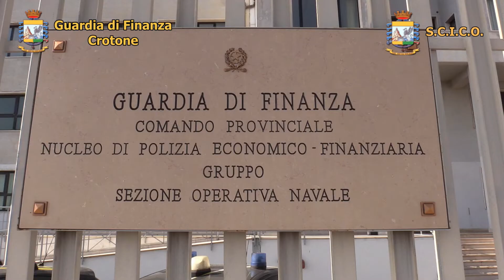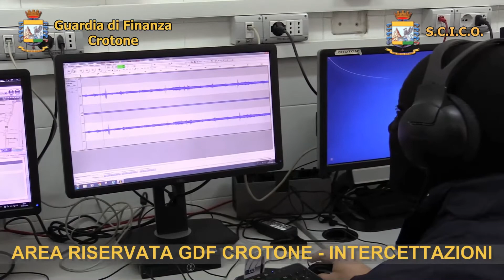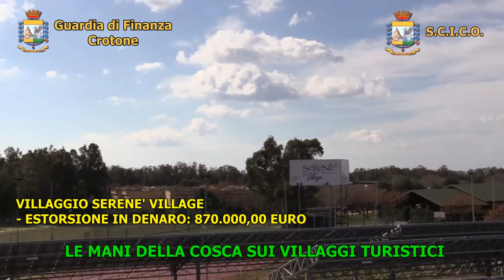Crotone :: 29/05/2019 :: Operazione Malapianta: smantellata locale di 'ndrangheta.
CROTONE :: 29/05/2019 :: La Guardia di finanza sta eseguendo un provvedimento di fermo emesso dalla Direzione distrettuale antimafia (Dda) di Catanzaro nei confronti di 35 soggetti ritenuti presunti appartenenti alle cosche di 'ndrangheta di Crotone. Le accuse nei confronti dei fermati sono, a vario titolo, associazione di stampo mafioso, traffico di droga, estorsione, usura, porto illegale di armi e intestazione fittizia di beni. Secondo gli investigatori, coordinati dal procuratore capo di Catanzaro Nicola Gratteri, è stata smantellata una "potentissima locale di 'ndrangheta". Per eseguire i provvedimenti sono stati impiegati oltre 250 militari delle Fiamme gialle di Crotone, degli altri reparti della Calabria e dello Scico.